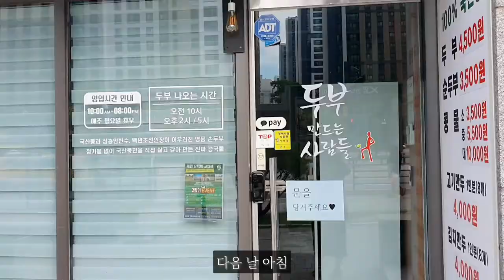[ENG]주부일상브이로그🙂 대하구이, 갈릭라이스, 인절미와플, 보드게임, 떡꼬치, 오징어덮밥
가을 제철 음식의 대명사 대하! 오늘은 대하구이와 갈릭라이스도 해먹고 남동생과 함께 인절미와플을 구웠어요~ 보드게임 루미큐브 한 판도 하고 추억의 분홍소시지와 떡꼬치! 오징어덮밥과 함께 맛있게 만들어 먹은 주부일상 브이로그입니다~